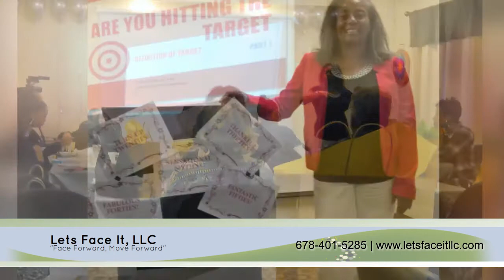Lets Face It | Counseling & Therapy in Marietta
At Lets Face It, we offer our professional life-coaching services for individuals, couples, and families that are looking for lasting change. In a non-judgmental environment with trust and acceptance as the foundation, we join you as you begin to break old patterns and ways of thinking. Whether you are an adult or youth struggling with feelings of sadness, anxiety, anger, or have found yourself in difficult situation and feel lost, or perhaps, simply need direction and help setting goals, you are in the right place. Located in Marietta, Lets Face It also offers specialty services to children and families of incarcerated parents, with the mission of giving them hope an options for their futures. Our qualified and experienced team is committed to meeting the needs of our clients, big or small.  Give us a call today for more information on our services, or visit us and create a brighter future for you or your loved ones!